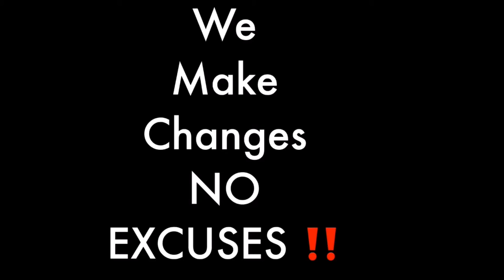Senate passes $1 1 trillion bipartisan infrastructure bill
This is needed in that the infrastructure in these cities is terrible.  I am glad the senate passed a $1.1 trillion bipartisan infrastructure bill.  This hopefully will help the streets, bridges, & other needed items that deserved attention.